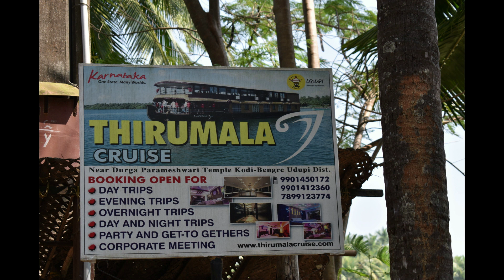Hanging Bridge, Thimmana Kuduru Kemmannu & Kodi Bengare - Hoode.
Hanging Bridge,Thimmana Kuduru , Kemmannu, Udupi District,
Karnaataka,India.